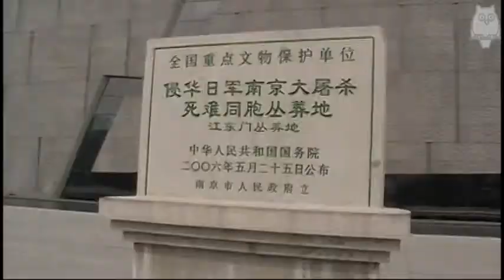中国シリーズ予告編